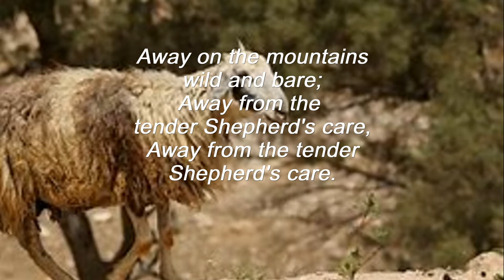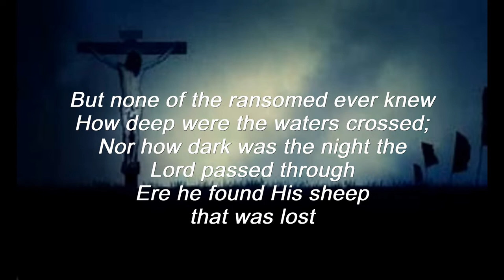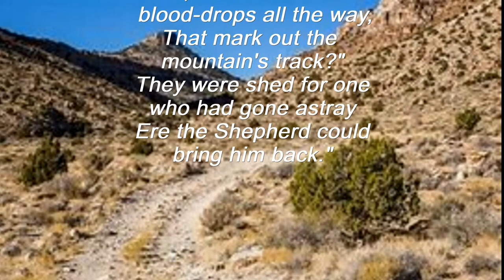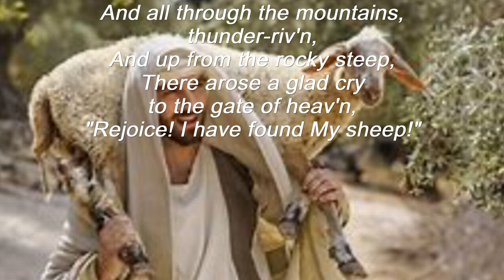There were ninety and nine. Author, Elizabeth Clephane 1830-1869 Vocals - Gordon Townsend 2021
Author: Elizabeth Cecilia Clephane
Based on Luke's Gospel Ch 15 V4.
Clephane, Elizabeth Cecilia, third daughter of Andrew Clephane, Sheriff of Fife, was born at Edinburgh, June 18, 1830, and died at Bridgend House, near Melrose, Feb. 19, 1869. Her hymns appeared, almost all for the first time, in the Family Treasury, under the general title of Breathings on the Border. In publishing the first of these in the Treasury, the late Rev. W. Arnot, of Edinburgh, then editor, thus introduced them:— "These lines express the experiences, the hopes, and the longings of a young Christian lately released. Written on the very edge of this life, with the better land fully, in the view of faith, they seem to us footsteps printed on the sands of Time, where these sands touch the ocean of Eternity.